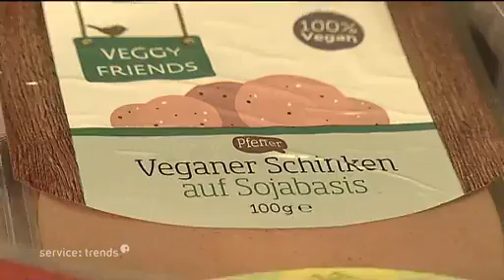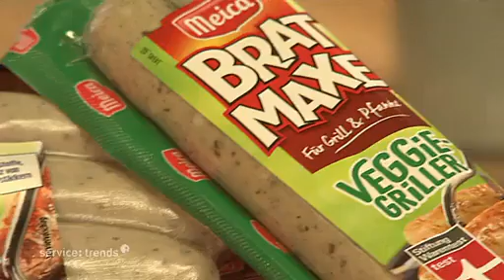Vegetarische und vegane Fleischersatzprodukte HR service: trends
Die Zeiten, in denen vegetarische und vegane Produkte im Supermarkt stiefkindlich in der hintersten Ecke lagen, sind längst vorbei.
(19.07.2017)